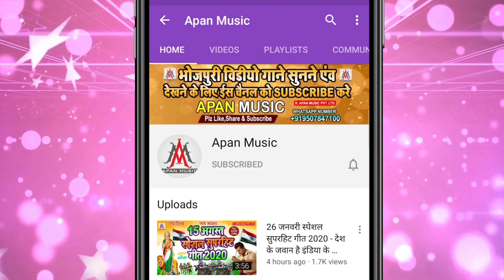Sarswati_Puja_Song_2023 - Jaykara_Bolela_Dunu_Hathwa_Ke_Upari_Uthake - NandKishor_Keshari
►Song : Jaykara Bolela Dunu Hathwa Ke Upari Uthake
►Singer : NandKishor Keshari
►Lyrics :